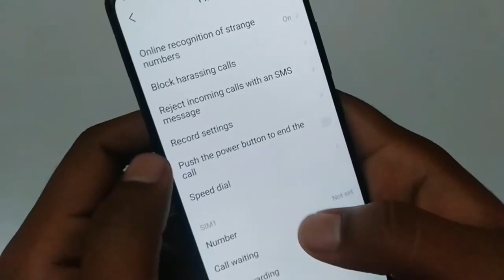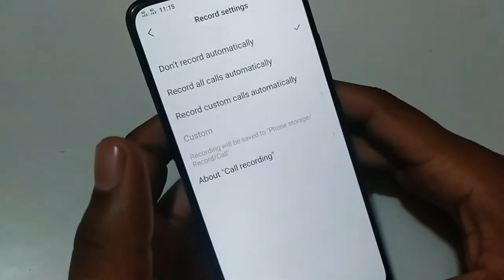vivo v17 pro call recording band kaise karen How to turn off Auto call recording vivo setting